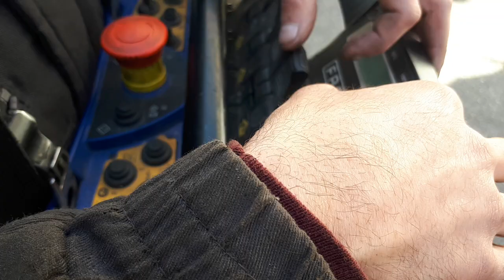Grúa ocasión - Used crane FASSI F600AXP.28 S-200052A